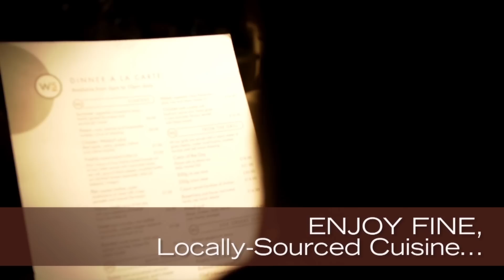Double Tree Hilton in Ealing Promotional Video